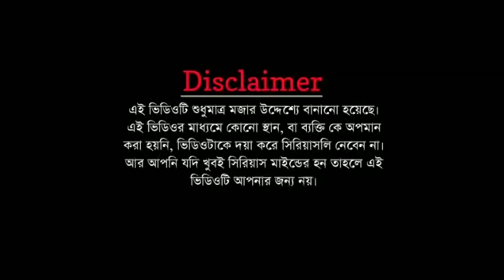আমি সারাদিন কাজ করি আর বউ বাড়িতে শুধু ঘুমায় |Prank on Wife|New Prank 2022 ।Dizendro Lal Mondal Vlogs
New prank 2022
Daily Vlog
Dizendro Lal Mondal Vlogs

ধন্যবাদ

* ANTI-PIRACY WARNING *
This content is Copyright to Dizendro Lal Mondal Vlogs. Legal action will be taken against those who violate the copyright of the following material presented!

I'm Dizendro Lal Mondal (Dipu)

The team "Dizendro Lal Mondal Vlogs" & We are always making Vlog Video, Prank Video & going on crazy Adventures.

Channel Tags -
Prank on Wife